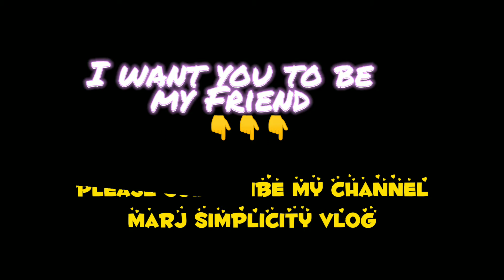My new update Intro.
sana nagustohan nyo bago kung intro.